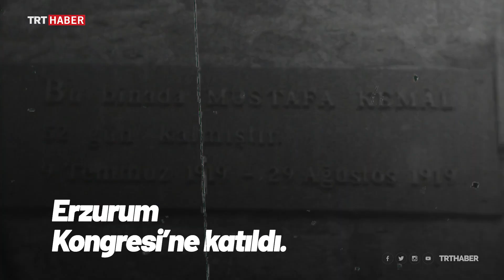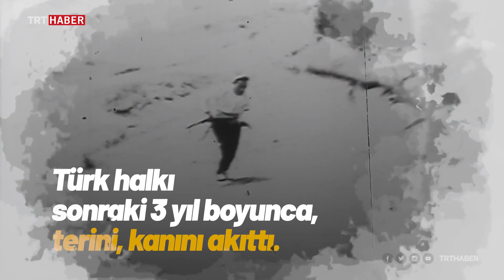Milli Mücadele'nin dönüm noktası: Erzurum Kongresi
Milli Mücadele'nin temellerinin atıldığı Erzurum Kongresi, 100 yaşında. Tarihi kongrede, vatanın bölünmez bir bütün olduğu kararı yüksek sesle ilan edildi.